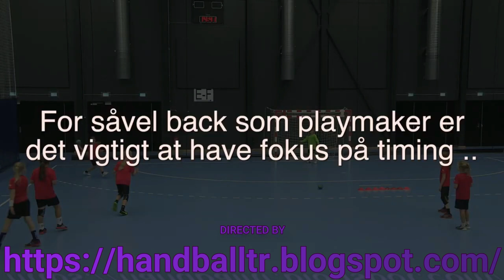handball training - Attack training